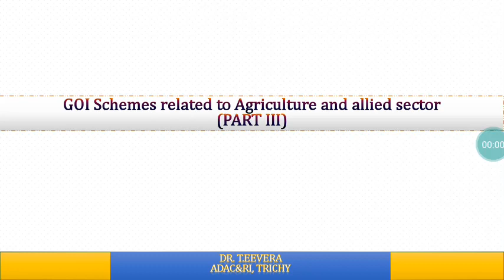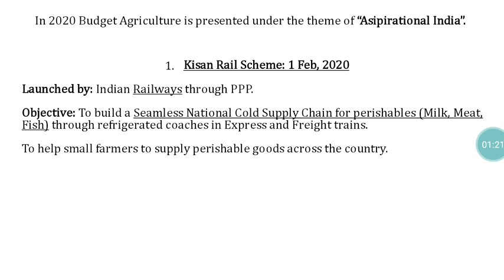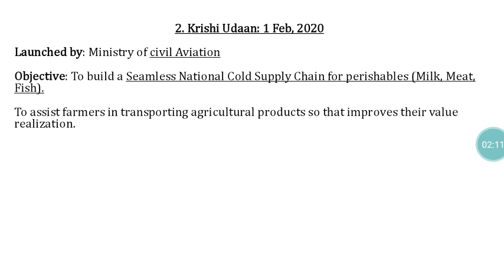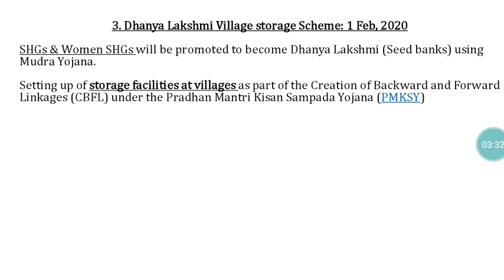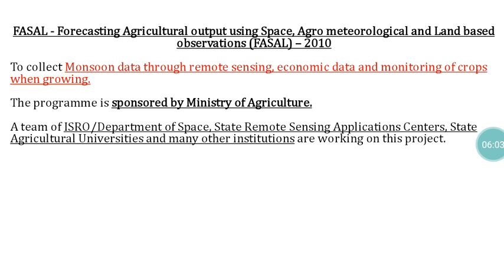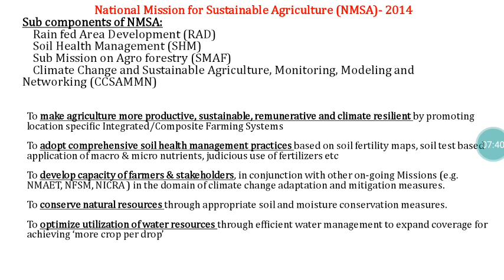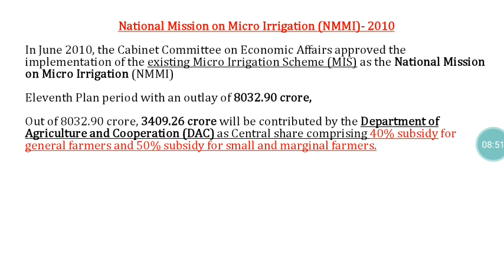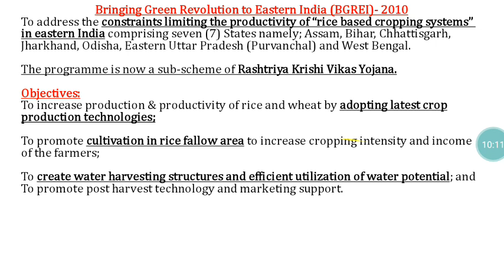GOI scheme related to agri -Dr T.Eevera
GOI schemes